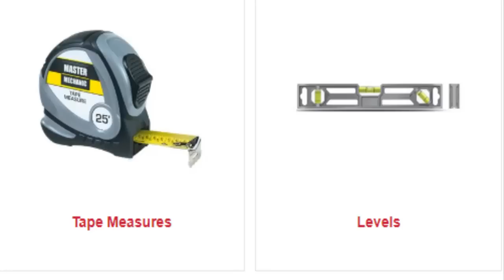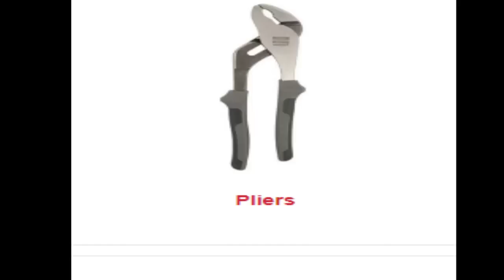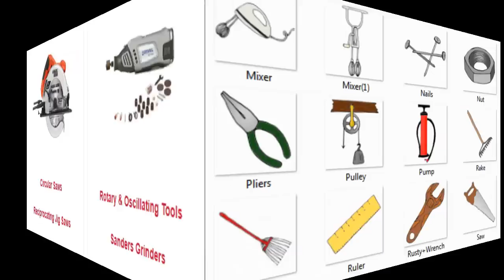Tools Name and Picture| English Vocabulary | Toddler Learning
Tools| English Vocabulary | Toddler Learning

Virtual Learning,
Virtual Class,
Online Classroom,
Learning Is Fun,
Khan Academy,
Virtual Classroom,
Online Learning,
Online Kindergarten,
Classroom Online,
E Learning,
Educational Videos Online,

earn names hand tools for children, Learning words in English for kids.
Learning names hand tools, Educational video for kids.
This video has colorful pictures of many different names hand tools. Kids can say the names hand tools in english while they watch the video.
Pebbles present a video on Learn Tools| English Vocabulary | Toddler Learning

toddler activity,
English Picture,
learn english vocabulary by pictures,
Name of Tools,
nursery rhymes,
children,
learning video,
tools,
funny tools,
teaching english,
learn video,
animation,
baby,
saw,
screwdiver,
level,
spirt level,
pliers,
wrench,
hammer,
caliper,
tools for kids,
learn about hand tools,
learn tools,
hand tools,
learn english,
preschool video,
world for kids,
english kids,
first words,
learn words,
video for toddlers,
toddler learning,
kindergarten,
1 2 3,
123 learn,
educational video,
pebbles,
identify numbers,
body parts,
infant learning,
learn body parts
parts of body systems,
parts of body name,
MORE RECIPES ARE COMING SOON FOR YOUR
HELP.

About .kids vocabulary
we will try to daily life use vocabulary learning..